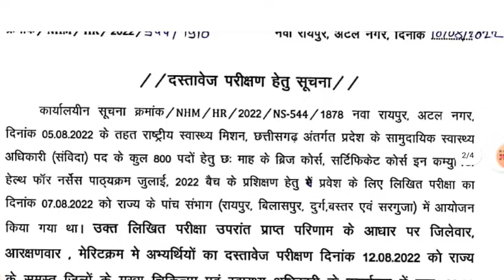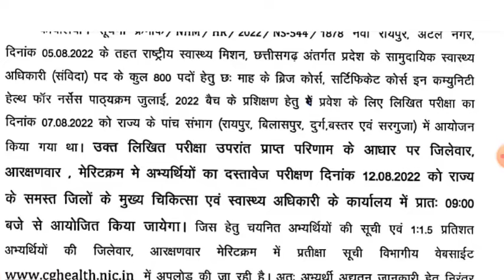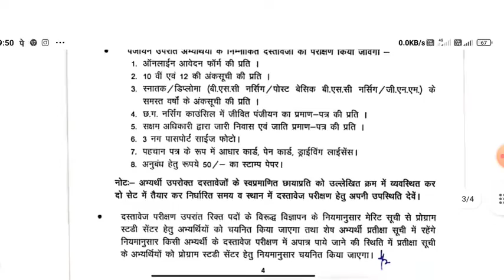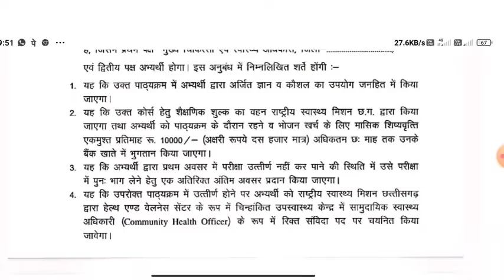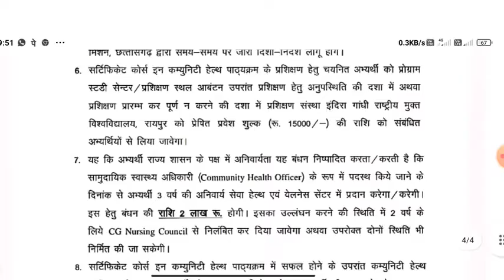6 माह के ब्रिज कोर्स के लिए मेरिट लिस्ट जारी || डॉक्यूमेंट वेरिफिकेशन कब होगा | cg health department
6 माह के ब्रिज कोर्स के लिए मेरिट लिस्ट जारी || डॉक्यूमेंट वेरिफिकेशन कब होगा | cg health department

2 बड़ी खबरें || new cg upcoming vacancy || upcoming cg government job || 250 से भी अधिक पदों की भर्ती पर राज्य सरकार ने दी अनुमति || MBBS की तैयारी करने वाले छात्रों के लिए गुड न्यूज, प्रकिया इसी साल से होगी लागू

बहुत बड़ी खबर || छत्तीसगढ़ के शिक्षा विभाग में अभी 61360 रिक्त पद || new upcoming cg government job || 14580 भर्ती में अभी भी 4000 से भी अधिक पद खाली || 10000 पद पर होगी भर्ती ??

छ.ग. में 10000 शिक्षकों की बड़ी भर्ती का भूपेश बघेल ने किया बड़ा ऐलान ||  cg upcoming vacancy

new cg govt job 2022 || छत्तीसगढ़ शासन द्वारा कुल 9623 तृतीय एवं चतुर्थ श्रेणी के पदों पर सीधी भर्ती